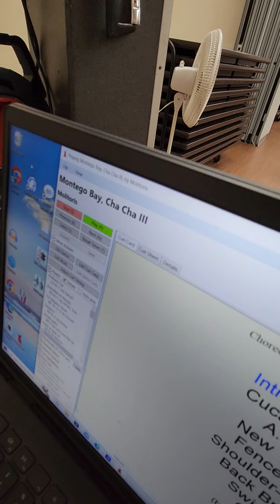1.Cha Cha MUSIC